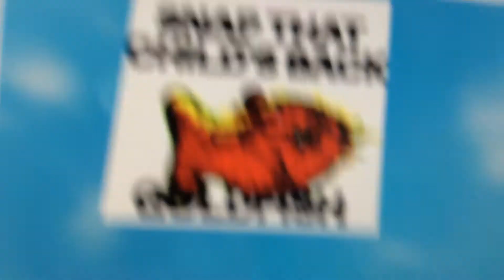Snap that child’s back goldfish 2